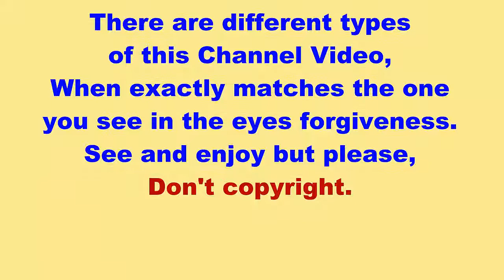The two seem to be involved, but the most popular Bengali film music now live video, listen to her v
The two seem to be involved, but the most popular Bengali film music now live video, listen to her

Its so video calls are a thing of the shoo Annapurna aka ?We are always told relatives can call straightforwardly and through, yet some in our general public to bolt Are barrette chalice video call specifically Sex and linage Samara chalice Chan, the Face book clients now utilize Messenger can voice and video calls. Face book has the favorable position for the nation since last Thursday. This administration is additionally accessible in a few nations yacchephesabuka Face book Messenger voice and video calls from people in general as a result of the web-based social networking clients in the nation or abroad or to remain with companions, video can talk straightforwardly. Nonetheless, in numerous nations around the globe before the presentation of sound and video calling requires an Internet association and a web program to utilize Face book Messenger hayechekampiutare. What's more, Android, Windows or prescribe to introduce Face book Messenger iPhone application booked to run different occasions sambhabapratidina stock in our general public, how would we know what happened to every one of us? Chan in a video call is restricted to the good times. Ara Dalian and in addition for society and bring Alanna. Truth be told, we're all in our general public aria partitive bolt can awake Prada, Purus, and after an undertaking with the spouse to the husband abroad chalice video calls, and the just a single I Janna. call, lyrics, its john cane, k Michelle, thousand foot crutch, courtesy call, night core, music video, anaconda, drake (celebrity), drake, Nicki Mina, Harrell Williams (celebrity), Francesco, Francesco Yates, john cane wowed, john cane vines, maybe I should call, john cane super slam, john cane funny, john cane prank call, super slam, Johnathon, his name is john cane, (organization), entertainment, wrestling, world, prank, cane, john, ewe, country, Nashville, mercury, Cormack, Ann, lee, pop, records